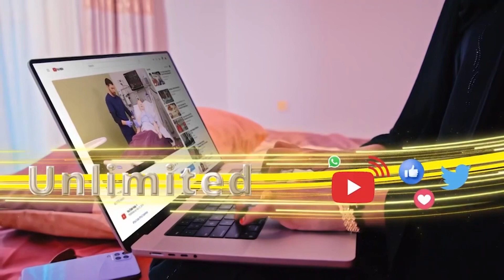Waxaa Soo Dhan Wax Rooxaan Fulisay Maahe,siyaasada Maadxwayne Biixi Ayay.."Wasiir Libaan